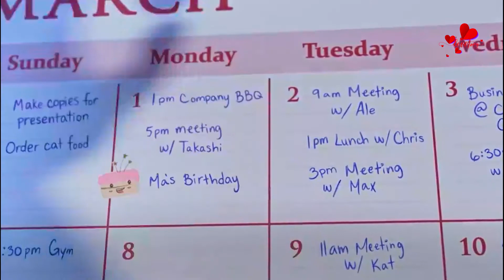Zindagi Unplugged - Ardh | Rajpal Yadav & Rubina Dilaik | Rekha Bhardwaj | Kunaal | Palaash M | ZEE5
zindagi Unplugged - Ardh | rajpalyadav Yadav & Rubina Dilaik | Rekha Bhardwaj | Kunaal | Palaash M

Voice -sonai
Editing - Roben Halder

Hi my self  ROBEN 😎
AP VI DIIL KA BAT BILO DUNIA SA AP KI FD ROBEN KA SAT